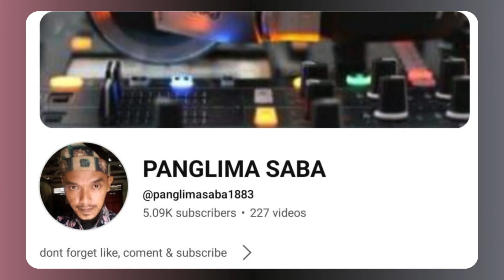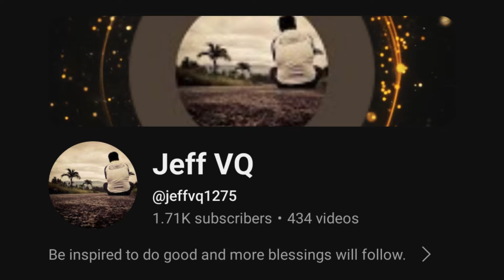OFW Meet and greet🙌 PART 2